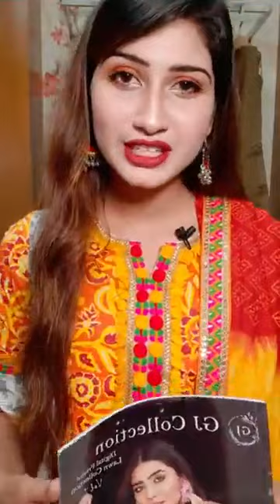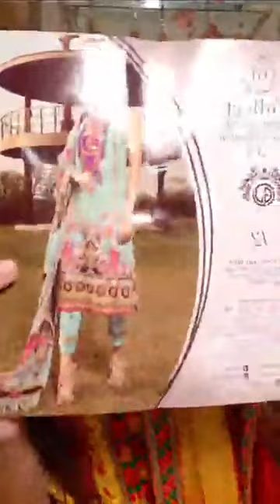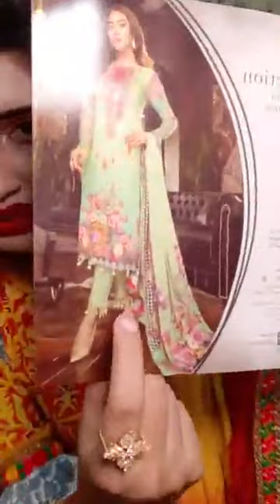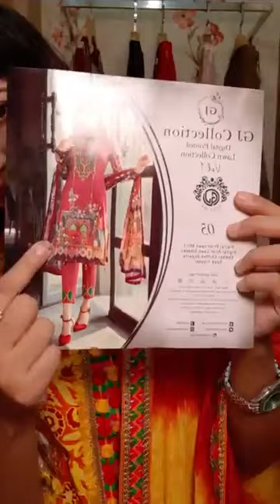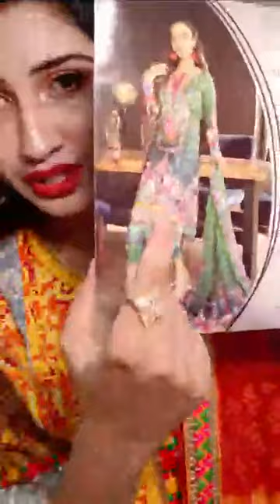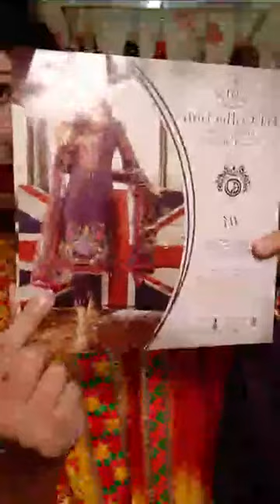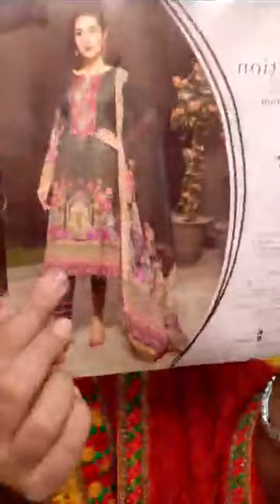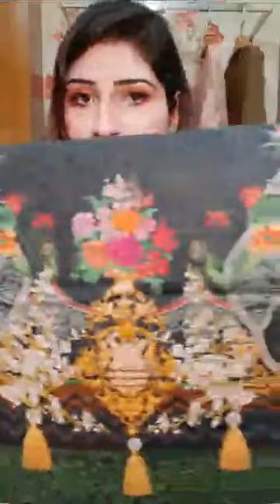GJ (Digital Printed Lawn Collection)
Live with Marjan 💁‍♀️ ❣❣